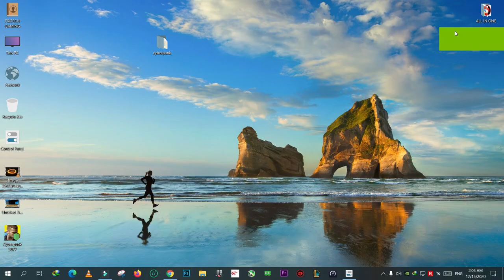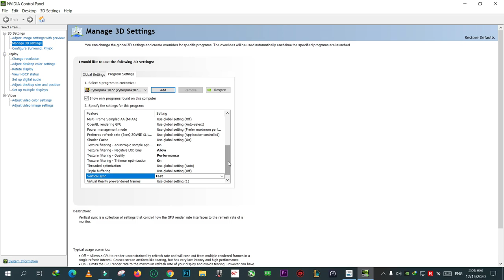How To Get 60 Fps In CyberPunk 2077 - Optimisation & Tweak -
How To Have More Than 60 Fps In CyberPunk 2077 - Optimisation & Tweak

My PC Specs:
• CPU: Intel i7-7700K (7th Generation)
• MB:  Z270 PC MATE
• Ram : KINGSTON 16GB (2x8GB) DDR4 HYPERX FURY 2666MHZ
• GPU:  Gigabyte GeForce GTX 1080 G1 Gaming
• SSD: KINGSTON SSDNOW UV400 500 GB
• OS: Windows 10 Pro 64bit

Music 🎵

Musique Calme (Libre de Droit) "Dawn" by Sappheiros 🇺🇸

Tags🖇